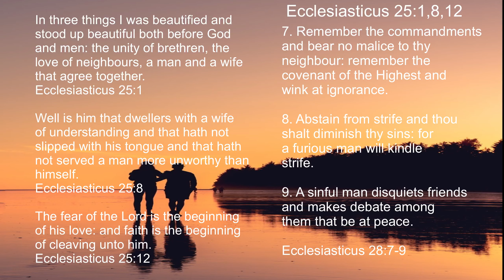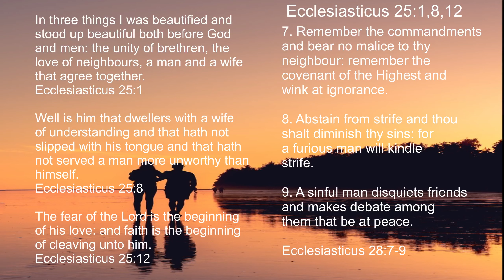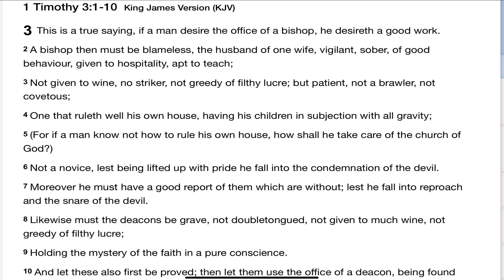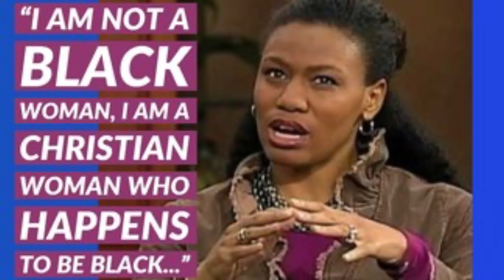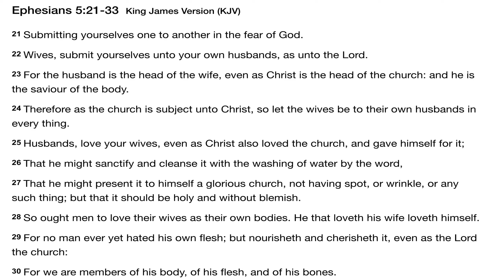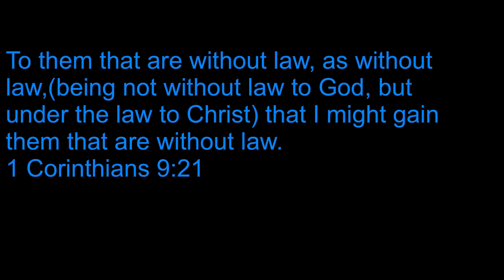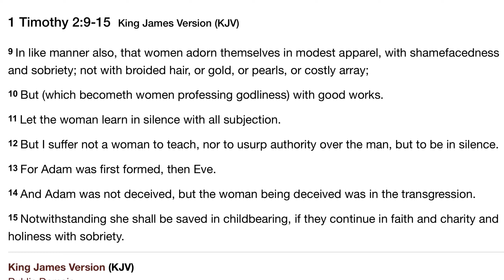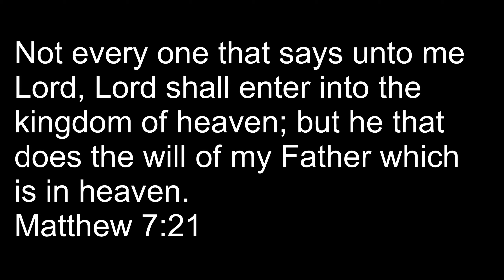Women Pastors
Can women pastor men?